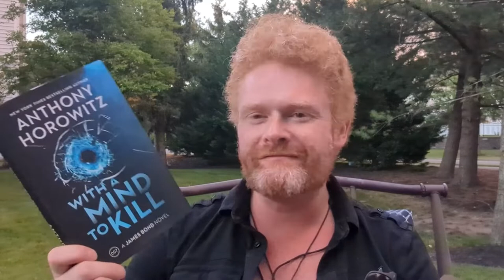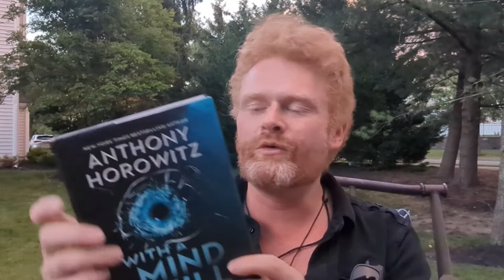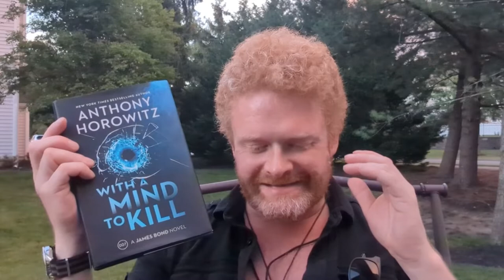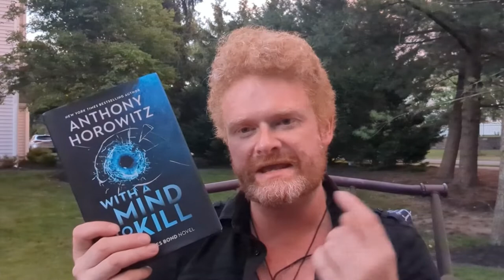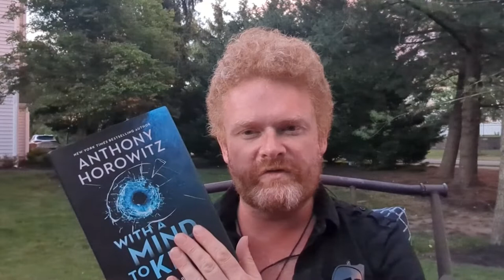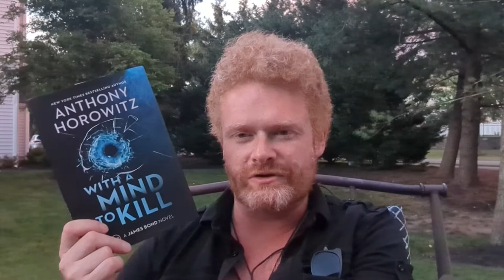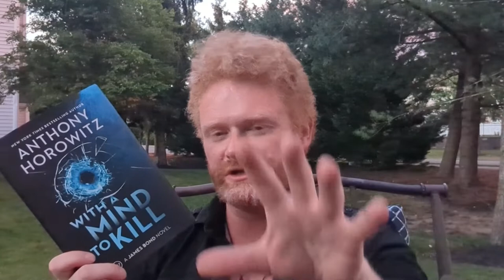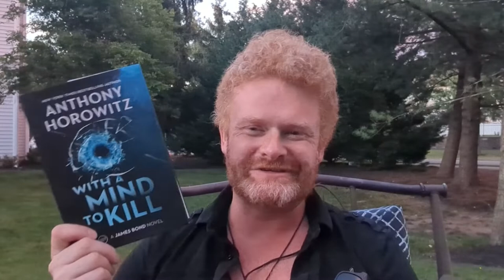Ginger's Book Reviews: With a Mind to Kill by Anthony Horowitz | James Bond 007 Novels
With a Mind to Kill by Anthony Horowitz

“So, you’ve published a book on Amazon. Now what?”